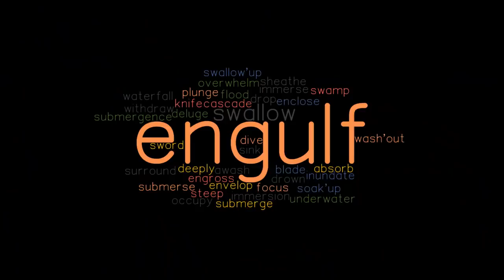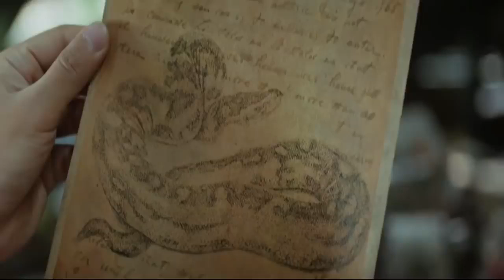Big Snake 2019 hollywood movie 🎥Hollywood Movies exolained in Hindi/Urdu 📲 Lights Out Movies